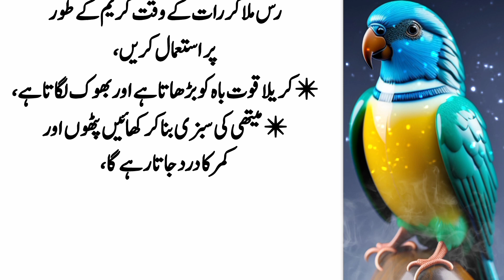Sufaid Baal jarr sy Gaib Karen (Recipe to get rid of gray hair from root)-New health tips|Urdu quote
Sufaid Baal jarr sy Gaib Karen (Recipe to get rid of gray hair from root)-New health tips|Urdu quotes